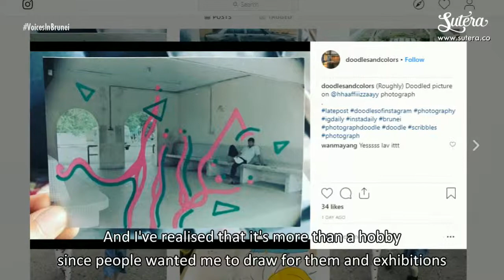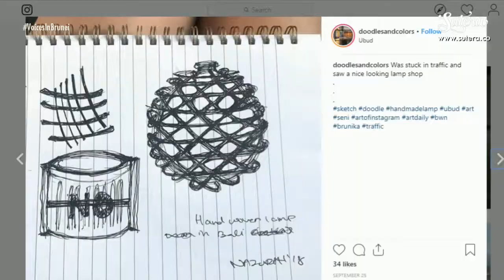Nazurah Usop's Creative Journey | Voices In Brunei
For our Voices in Brunei this time, we have featured local artist, Nazurah Usop (@doodlesandcolors) to talk about her journey in the art scene.

Nazurah Usop is a self-taught artist, who is currently getting the attention of art enthusiasts locally and regionally.